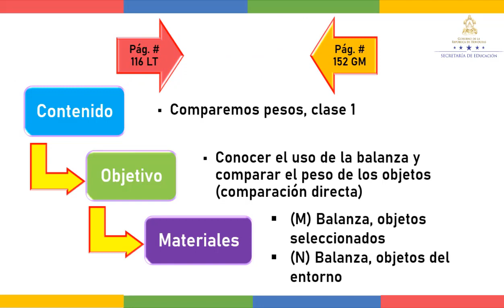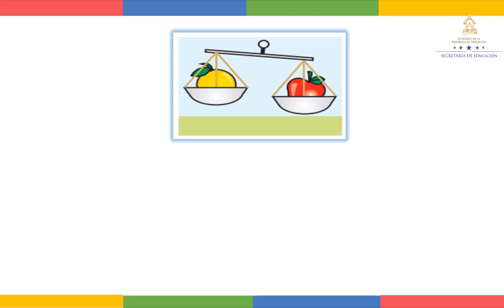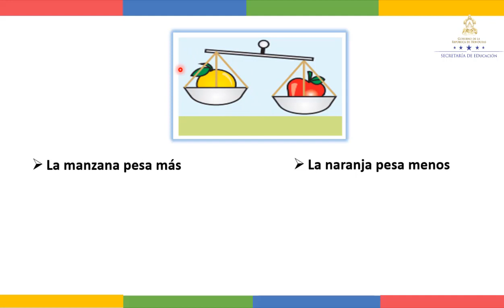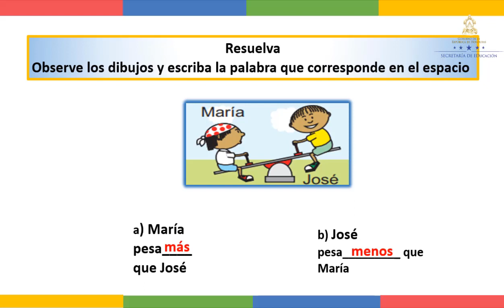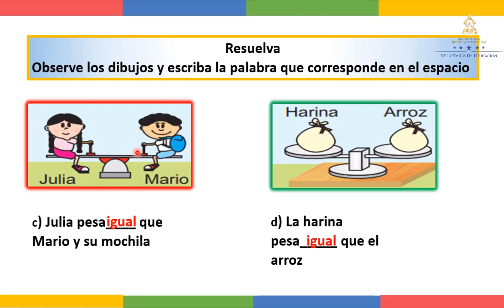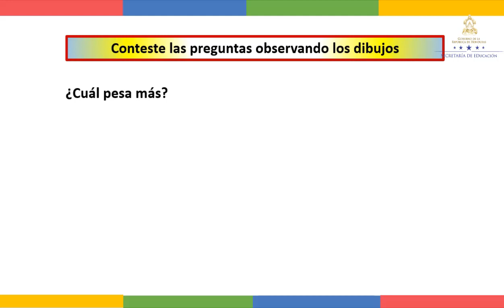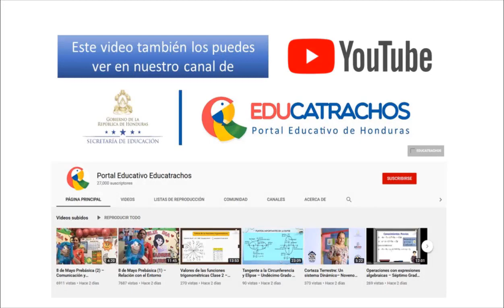La balanza y comparar peso - Tercer Grado - Matemáticas